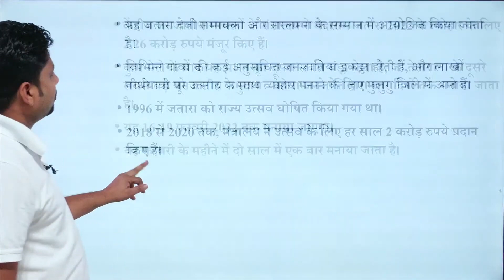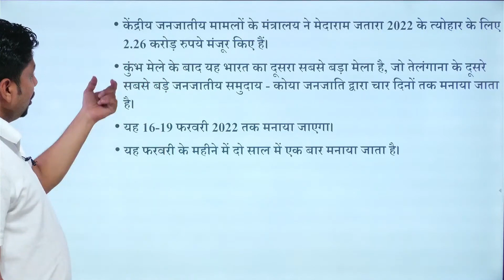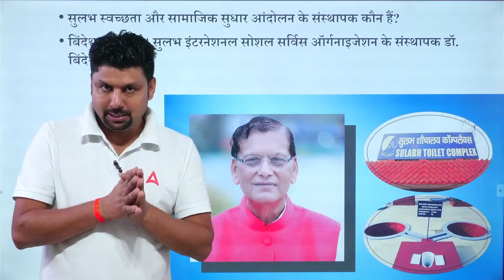CTET EVS CLASS | CTET EVS PREVIOUS YEAR QUESTION PAPER ( sulabh international)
In This Video, We Will Cover Environmental studies For CTET AUGUST 2023.

Agar Aap Kisi Bhi TET Exam ki taiyari kar rahe hai toh iss TETAdda247 channel par hum har tet exam ko cover karenge uska syllabus, exam pattern and vacancy aur notification ke sath sath daily live classes bhi milengi.

Welcome to TET Adda247 - India's Leading Teaching Exams Preparation Channel. Prepare for CTET, HTET, Bihar TET, UPTET, DSSSB, KVS, SUPERTET, REET, MPTET, RPSC and Other State Teaching Exams. for FREE to watch Demo Videos, Course Content, Current Affairs & Exam-Wise Content Etc.